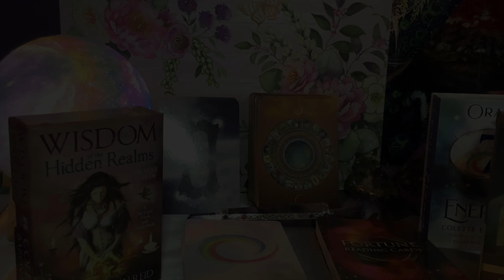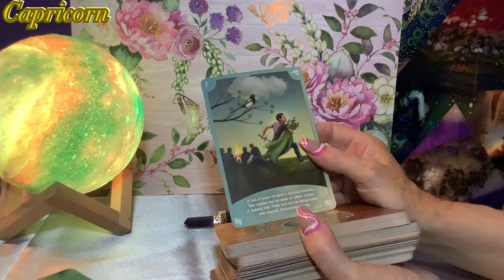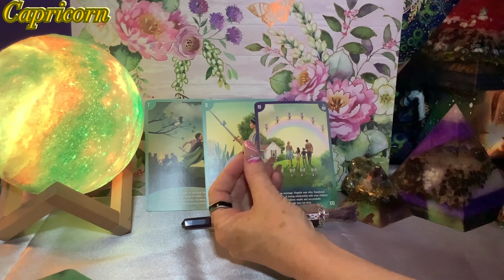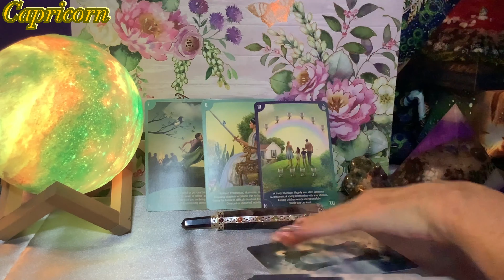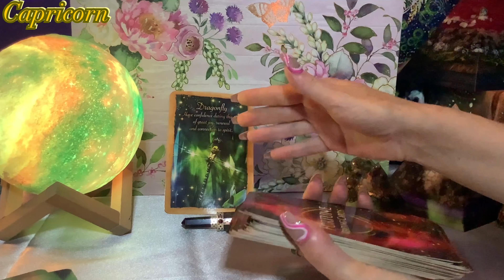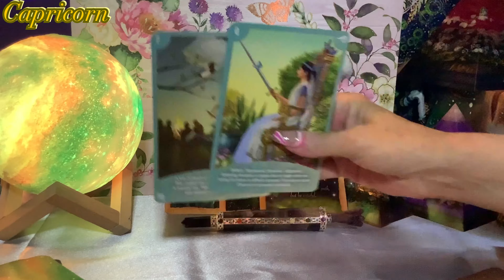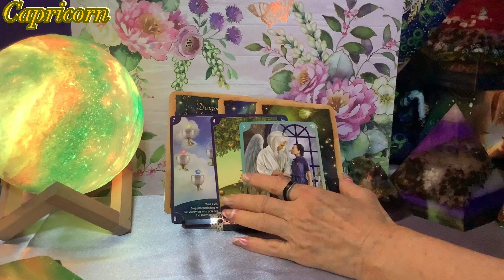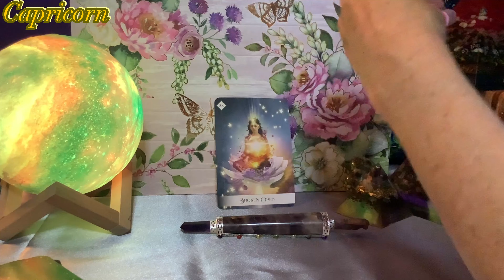Capricorn ♑️ June 14th to June 21st ~ The Path to Harmony 💫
Capricorn weekly tarot reading for June 14th to June 21st, 2021

Timelines:

00:00:00  - Intro

00:03:06  - Capricorn

Readings on my channel are always free!!  If you wish to make a donations towards my channel, it is greatly appreciated!

Weekly:
Saturdays  –  Live Romance/ Love readings – Current energies for all signs 1 pm Mtn time

Decks used in this video are as follows:

Le Vampire by Lucy Cavendish
Magical Le Mermaids and Dolphins by Doreen Virtue
Archangel Animal Oracle Cards by Diana Cooper
Animal Tarot Cards by Radleigh Valentine
Oracle of Shadow and Light by Lucy Cavendish
Tarot of Dreams by Ciro Marchetti
Sacred Rebels by Alana Fairchild
Energy Oracle Cards by Sandra Anne Taylor
Thelema Tarot Cards by Lo Scarabeo
Illuminti Tarot Cards by Kim Huggens
Island Time Wellness Love Cards
Sacred Traveler by Denise Linn
Wizards Tarot by Barbera Moore